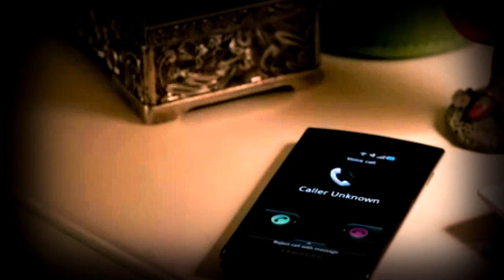Stefan + Elena + Damon | Calling You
A little look into the love triangle that is Stefan, Elena, and Damon

I realize that this isn't everyone's cup of tea, but I really wanted to make a vid that showed the beautiful relationship she has with both brothers.